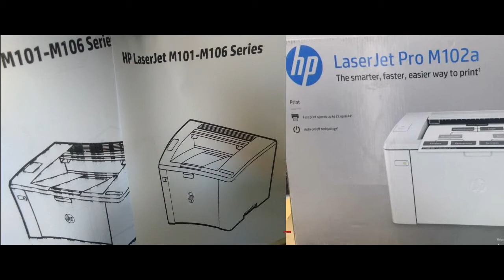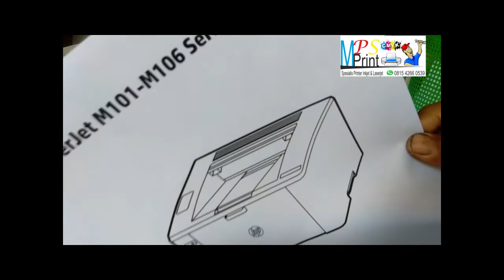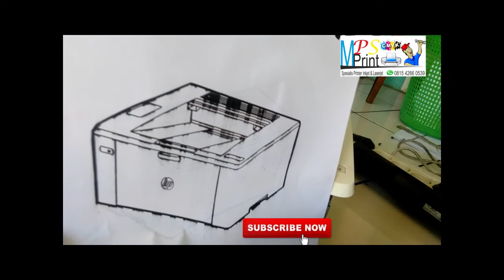MENGATASI HP LASERJET PRO M102A HASIL NGEBLUR TIDAK RATA